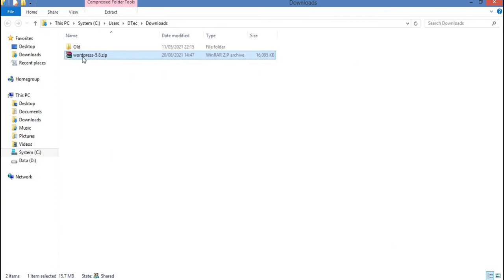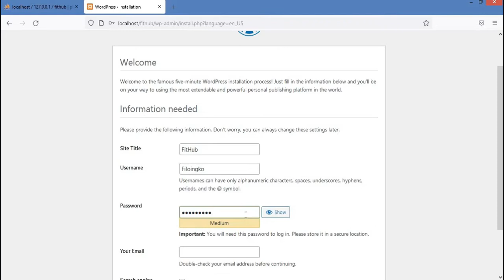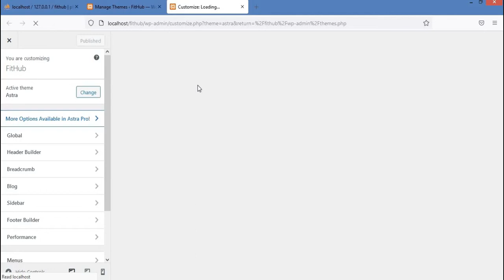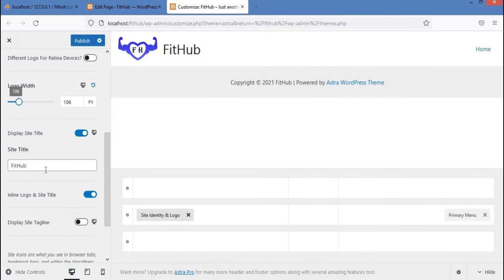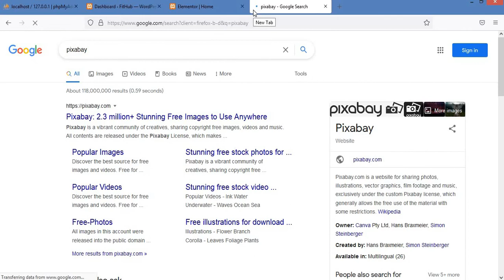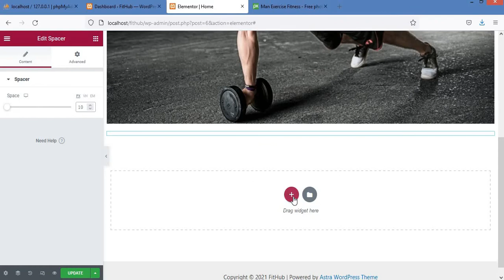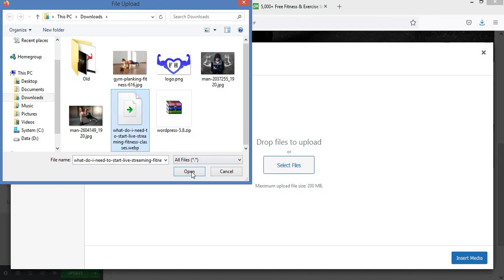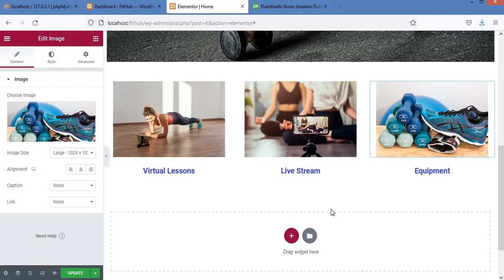How to Make a WordPress Website with Elementor | Elementor WordPress Tutorial Part I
Learn how to make an awful WordPress website using the Elementor page builder plugin with this step-by-step guide.
Elementor website builder allows WordPress users to create and edit websites using drag-and-drop technology and built-in response modes. This video explains How to download and configure WordPress in localhost. In this video, we use the free version of the Astra theme and Elementor page builder. This video gives a complete guide to install all necessary elements and create a website.